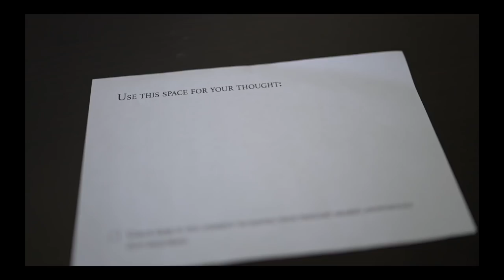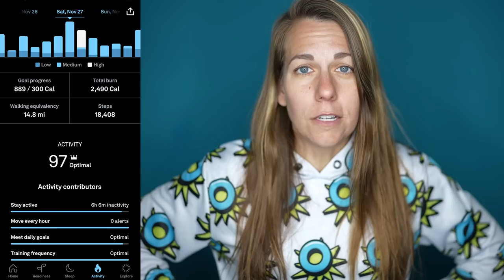I Scream People's Secrets into the Grand Canyon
This is my voyage to the Grand Canyon to relieve the burden of these secrets for the brave people that wrote them down for me. This social experiment rid the world of mental strain, concern and troubles. You're welcome.

FOLLOW ALI!!!

- Ali